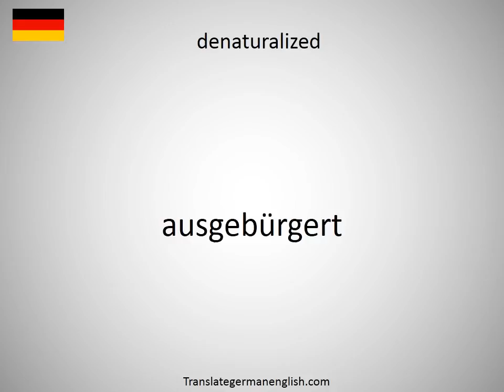How to say denaturalisation in German?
How to say denaturalisation in German? Learn the pronounciation denaturalisation! How to Pronounce denaturalisation. Expand your vocabulary, learn German words. Practice German online. Use this free pronunciation guide to practice words at a time. Learn German for free. Thank you for viewing, please like or subscribe! hoe om te sê, si të thuash, እንዴት እንደሚናገር, wie sagt man, comment dire, come dire, como dizer, как сказать, nasıl denir, cómo decir, 怎么说, πώς να το πω, hoe zeg je.